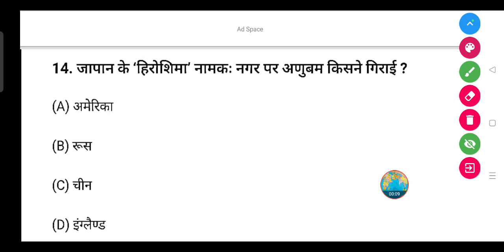जापान के 'हिरोशिमा' नामक नगर पर अणुबम किसने गिराई ?